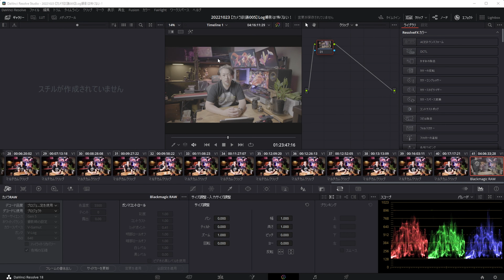【カメラ談議005】Log撮影は怖くない！初心者だからこそ「log撮影」を使おう。ちょっとだけ失敗が少なるなるお助け撮影方法！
Log撮影されてますか？！
・白トビ・黒ツブレに強い！
・後からLUTをあてるだけで色味が選べる！
・スタンダードな色味に戻すのは 709LUT をあてるだけ！

最初は「むずかしい」「抵抗がある」「上級者じゃない」色々思う事はあるかもしれませんが、

LOG撮影は初心者にやさしいカラーです！

この動画をみて一度使ってみようかな？と思ってもらえれば幸いです。
特にLUMIXを持っている方！　使わないと損ですよ！

DaVinci Resolve 18 無償版ダウンロードはコチラ！

今日も動画見ていただきありがとうございました！

◆Panasonic LUMIXカメラ向け　無償LUT配布はこちら！
(他メーカーもメーカー公式から提供されている場合があります。探してみてください！)

☆Claire Blueはこちらにて配布中！　風鈴列車はいつかパクって作りたい！

↓どうやってClaire Blueは生まれたのか勉強になります。

パナソニック ミラーレス一眼カメラ ルミックス GH6L レンズキット 標準ズームレンズ付属 ブラック DC-GH6L

パナソニック フルサイズ ミラーレス一眼カメラ ルミックス S5 標準ズームレンズキット

Blackmagic Design モニター一体型レコーダー プロ仕様スコープ VideoAssist 5インチ 12G HDR

Blackmagic Design シネマカメラ Pocket Cinema Camera 6K Pro EFマウント 6K/50P収録

ソニー レンズ交換式 VLOGCAM ZV-E10 W ボディ ホワイト Vlog用カメラCinematic Vlog シネマティック

GoPro HERO10 Black アクションカメラ ゴープロ 人気アクションカム

Insta360 ONE R ツインモジュールセット (ONE R本体 + 360度撮影モジュール + 4K広角撮影モジュール)

◆楽曲提供
・作曲・サイト運営：秋山裕和 様

◆MotoBLOGバイク
Kawasaki Versys-x250 tourer

あきあかね

私、あきあかね / AkiAkaneは、Amazon.co.jpを宣伝しリンクすることによってサイトが紹介料を獲得できる手段を提供することを目的に設定されたアフィリエイトプログラムである、Amazonアソシエイト・プログラムの参加者です。